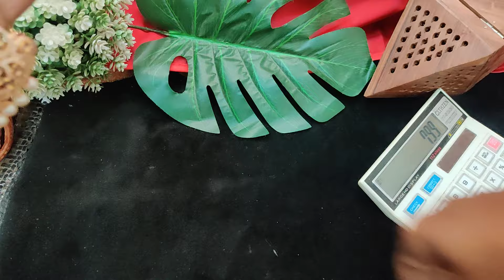Budget Friendly Microplated Necklace 7010071148 WhatsApp for Booking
Jasvik_creations